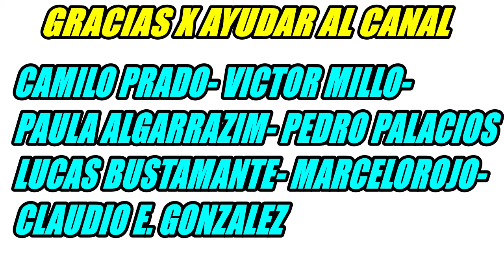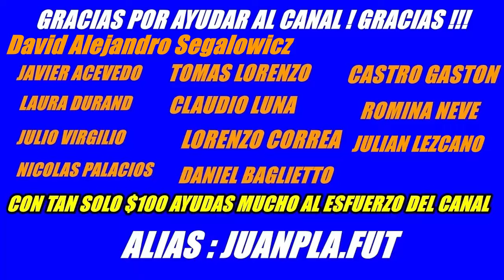LOPEZ910 BOCA DE VISITANTE SE HACEN LOS BOLUD.. RIVER GALLARDO QUIERE JUGAR CONTRA BOCA, GENTILI